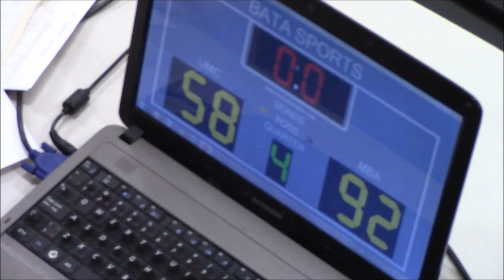11 24 2019 MBA 92 vs UMC 58